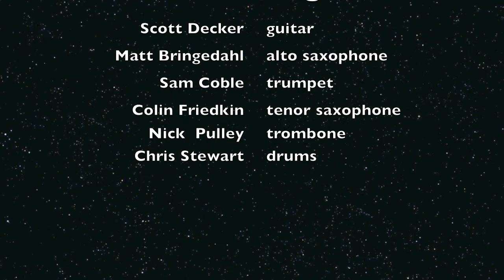Psycho Loco by Louis Jordan and Bill Doggett arranged by Doug Leibinger.mov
Sonoma State Jazz Orchestra, directed by Doug Leibinger, performs "Psycho Loco" on December 4, 2010 featuring Scott Decker on guitar, Matt Bringedahl on alto saxophone, Sam Coble on trumpet, Colin Friedkin on tenor saxophone, Nick Pulley on trombone, and Chris Stewart on drums